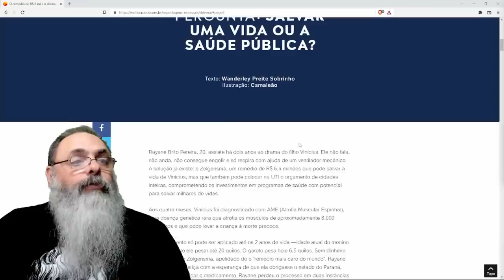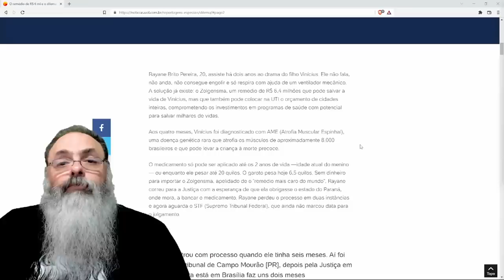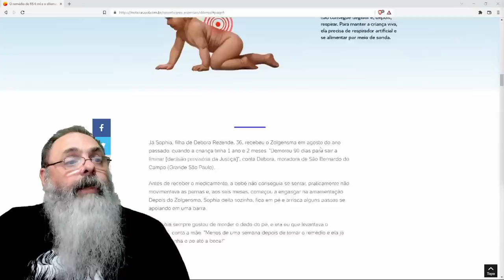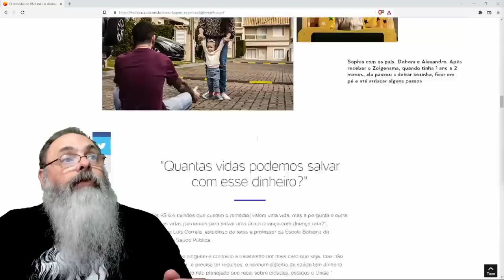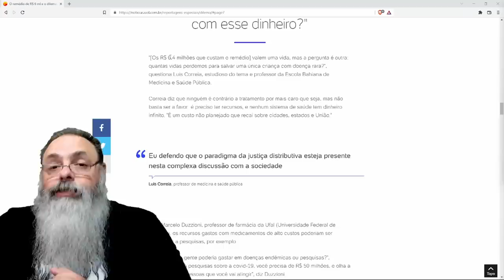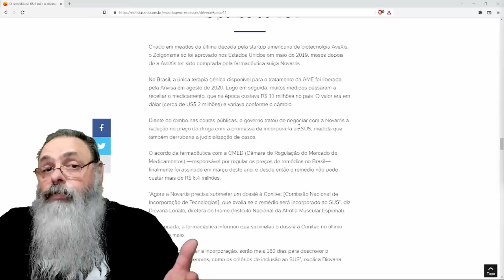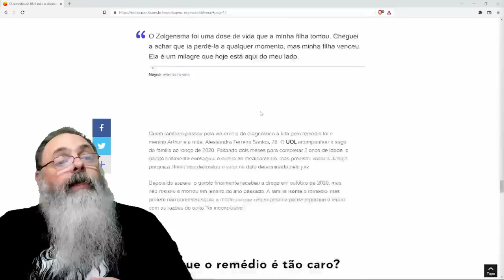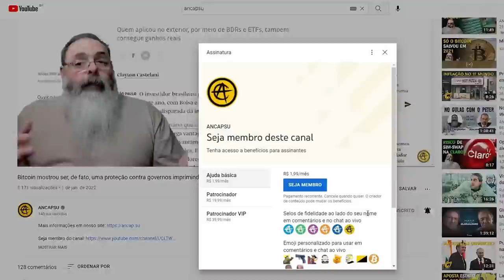REMÉDIO mais CARO DO MUNDO salva UMA PESSOA mas deixa CENTENAS de PESSOAS sem TRATAMENTO ALGUM